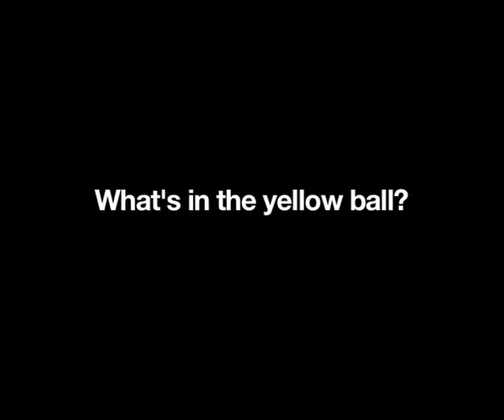DiGi: What's In The Yellow Ball? Part 2 (CSI Ball)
Film Director: Eric Yap
Production House: Superwonderful Films